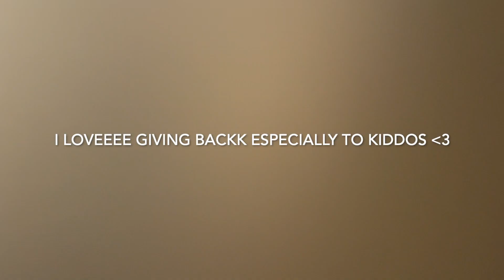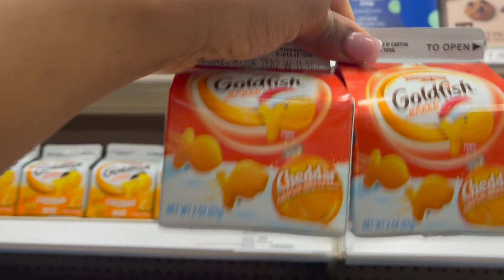VLOGMAS DAY 5 | Police toy drive + target grocery shopping + seafood boil & night out!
HO,HO,HO HEAUX, it’s Vlogmas day 5 and In this video I restocked my fridge, did a lil work out then I got some seafood and from there I went out to my favorite hookah spot.
XOXO 💋